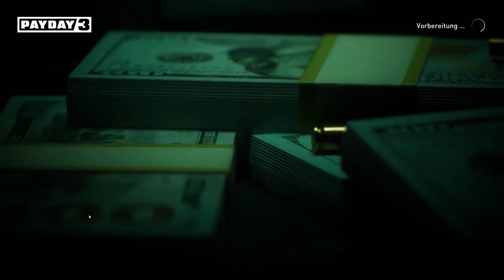Payday 3 Solo (4K) #51 - Ohne Fleiss kein Preis (Sehr Schwer & Laut)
Spielname ➖ Payday 3
Genre ➖ First-Person Shooter / Stealth
Plattform ➖ Steam
Developer ➖ Starbreeze Studios
Publisher ➖ Deep Silver
USK ➖ 18